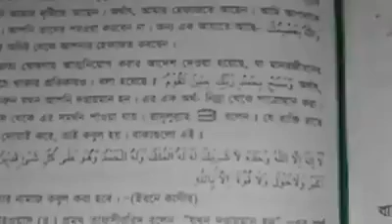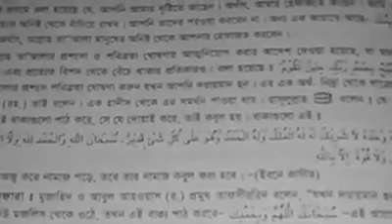ছোট্ট একটি দো'য়া যা পড়লে আপনার মনের সব কিছু পূরণ হবে